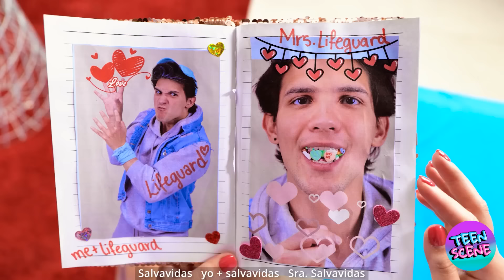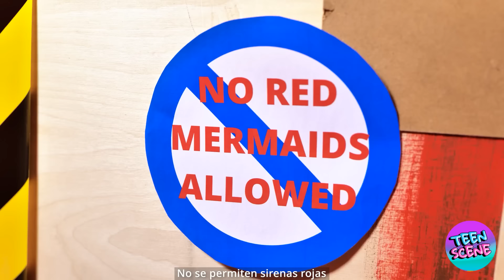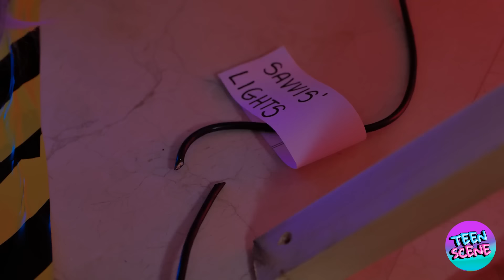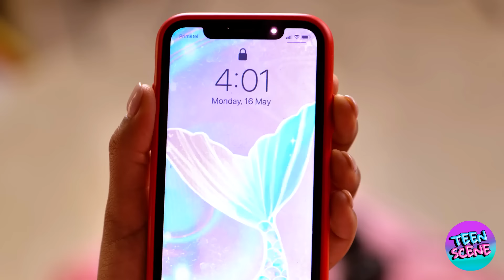Sirena buena VS. mala🧜‍♀️¿Quién saldrá con el crush de la escuela? Lucha por el crush por Teen Scene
Mientras luchan por el afecto, se revelarán secretos y ocurrirán asombrosas transformaciones. 🌟✨ La búsqueda del amor está llena de giros y vueltas, poniendo a prueba el poder de la belleza interior y las profundidades de la rivalidad. ¿Saldrá victoriosa la sirena nerd impopular, demostrando que la verdadera belleza viene de adentro? 🌹💕 ¿O la sirena popular tendrá éxito en sus intentos de arruinar sus oportunidades de amor?

Prepárate para una montaña rusa de emociones y empoderamiento mientras estas sirenas se enfrentan en "Sirena buena VS. mala🧜‍♀️¿Quién saldrá con el crush de la escuela? Lucha por el crush" 🎥🌊💪 Descubre una historia de auto-descubrimiento, amor y el valor para enfrentarse a la adversidad. ¿La sirena nerd impopular encontrará su final feliz, o la sirena popular será la última en reír? ¡Acompáñanos para desvelar la encantadora conclusión de este cautivador cuento! 🌈😊